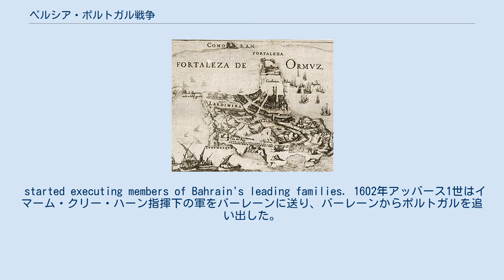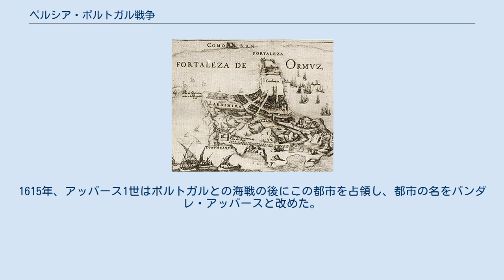ペルシア・ポルトガル戦争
イラン・ポルトガル関係
ホルムズ占領 (1622年) ペルシア・ポルトガル戦争とは1507年から1622年にかけて、ポルトガル王国、その属国のホルムズ王国とイングランドの支援を受けたサファヴィー朝との間で起こった戦争である。
この時代には、ポルトガルはホルムズを約100年、バーレーンを約80年に渡り支配し、周辺のゲシュム島などの島々およびバンダレ・アッバースなどの港を数年ほど支配している。
サファヴィー朝のアッバース1世の治世にペルシア湾周辺のポルトガル領を征服し、ペルシア湾地域からポルトガルが撤退したことにより、この戦争は終結した。
 1507年アフォンソ・デ・アルブケルケはホルムズに上陸し、ポルトガルは1515年から1622年にかけてこの地を占領した。
 当時、多くのペルシア湾内の諸島はジャブリッド朝の支配下にあったが、ポルトガルの1521年のバーレーン侵攻により、その支配を終わらせた。
この侵攻には、ポルトガル属国のホルムズ王国も参加していた。
ポルトガルはさらにバスラを占領しようとしたが失敗し、逆にイングランドの支援を受けたサファヴィー朝のアッバース一世によりホルムズなどのポルトガル領が占領され、マスカットを除くペルシア湾沿岸地域から追い出された。
翌年ポルトガルはパシャのアフラシアブとともにサファヴィー朝と戦うため、ペルシア湾地域に戻った。
 17世紀のポルトガルによるホルムズ島の地図 ポルトガル王マヌエル1世はイスラム教徒による貿易の妨害のために交易路の要所を占領する計画を立てた。
アデン湾を占領してアレキサンドリアとの交易路を断ち、ホルムズを占領してベイルートとの交易路を断ち、マラッカを占領して中国との交易を支配下に置く、という計画を立てた。
1507年、マヌエル1世はトリスタン・ダ・クーニャ率いる艦隊をソコトラ島に派遣し、そこにあるイスラム側の要塞を攻撃させ、占領した。
ポルトガルは紅海への入り口を支配したこととなる。
艦隊のうち数隻は守備隊としてアフォンソ・デ・アルブケルケが指揮を引き継いだが、彼は命令に反してホルムズ島を攻撃した。
ホルムズの王はポルトガル王に忠誠を誓い、現地の労働者を用いての築城を許可した。
築城は開始されたものの、現地人の反乱や自軍のインドへの逃亡者のために失敗した。
 当時、多くのペルシア湾内の諸島はバーレーンを拠点にするジャブリッド朝の支配下にあったが、ポルトガルの1521年のバーレーン侵攻により、その支配を終わらせた。
この侵攻には、ポルトガル属国のホルムズ王国も参加した。
これは、ジャブリッド朝の王Muqrin ibn Zamilがホルムズへの貢ぎ物を拒否した結果であった。
この侵略はポルトガル海軍大将のアントニオ・コレイラ（ポルトガル海軍大将）により行われた。
 ホルムズ総督の下でバーレーンの支配が行われたが、スンニ派の歴代ホルムズ総督はバーレーンのシーア派住民の事情を汲み取った支配ができず、しばしば抵抗が起きた。
ポルトガルのバーレーン支配は1602年まで続いた。
 started executing members of Bahrain's leading families. 1602年アッバース1世はイマーム・クリー・ハーン指揮下の軍をバーレーンに送り、バーレーンからポルトガルを追い出した。
 1602年ポルトガルはGamrūnを占領し、都市の名をComorãoと改めた。
1615年、アッバース1世はポルトガルとの海戦の後にこの都市を占領し、都市の名をバンダレ・アッバースと改めた。
 さらに、1622年、イギリスの支援を受けて、ペルシアはホルムズ島の奪還に成功する。
(ホルムズ占領 (1622年))